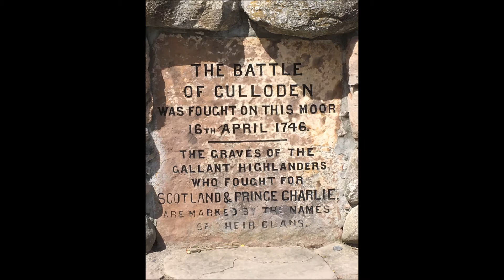"The Water Is Wide" solo piano arrangement by Johnny Carr (JOHNNY CARR MUSIC)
Scotland. Land of castles, kilts, and folk legends. We traveled there to see the land of our ancestors. Enjoy my arrangement of  the Scottish folk song "The Water Is Wide" while viewing pieces of Scotland.